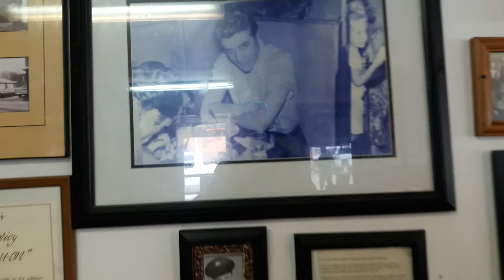ELVIS PRESLEY - CONHEÇA A LANCHONETE QUE ELVIS FREQUENTAVA - TUPELO - ESTADOS UNIDOS.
Contato para shows: Whats: 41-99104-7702. Conheça a mesa que Elvis sempre usava quando frequentava o Johnny's Bar em Tupelo no Mississippi.
ELVIS PRESLEY - CONHEÇA A LANCHONETE ONDE ELVIS DESDE MUITO JOVEM FREQUENTAVA-TUPELO-ESTADOS UNIDOS.